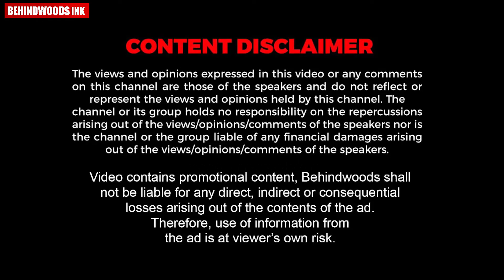തൻ്റെ Fitness രഹസ്യം വെളിപ്പെടുത്തി പുതിയ WORKOUT VIDEO പങ്കുവെച്ച് ഐശ്വര്യ രജിനികാന്ത് .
ജീവിതത്തിൽ തനിക്കുണ്ടായ പുതിയ മാറ്റങ്ങൾ  വെളിപ്പെടുത്തി പുതിയ WORKOUT VIDEO പങ്കുവെച്ച് ഐശ്വര്യ രജിനികാന്ത് .